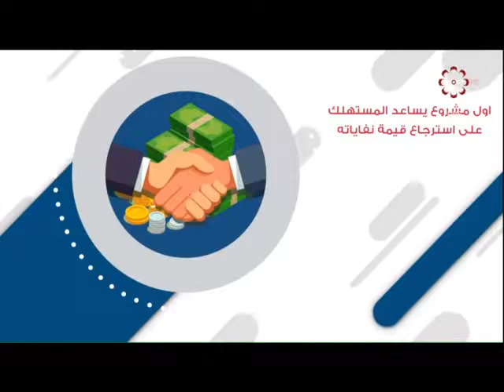مقابلة برنامج شباب قول وفعل على قناة كويت سبورت يوم الاربعاء ٢٥/٧/٢٠١٨